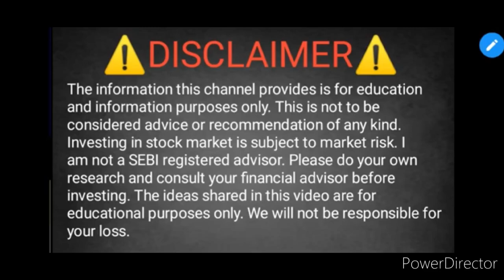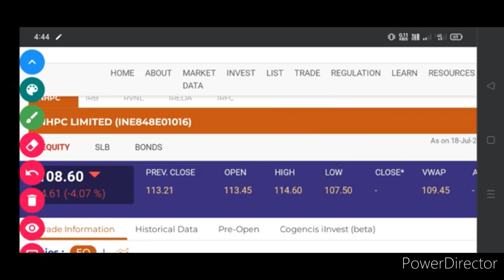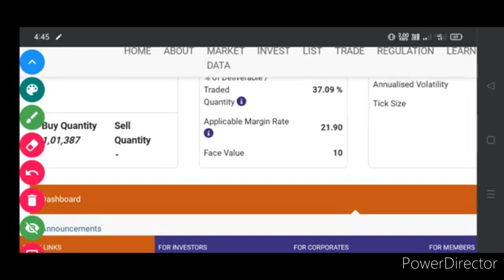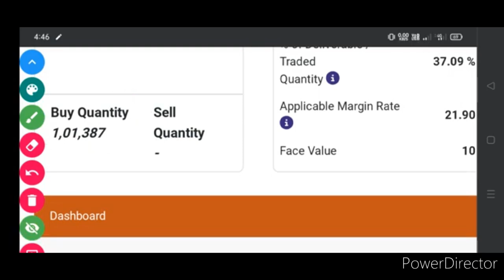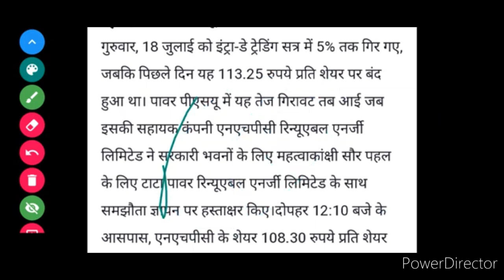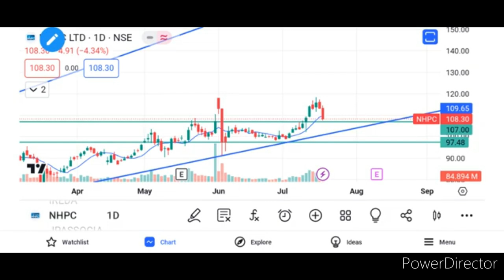NHPC share news today. NHPC share latest news. NHPC share Targets for tomorrow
NHPC share Q3 result OUT NOW • NHPC share latest news • NHPC share targets for tomorrow